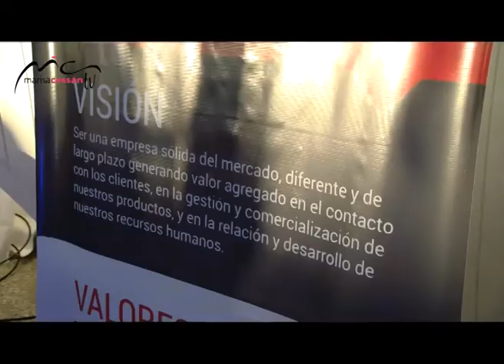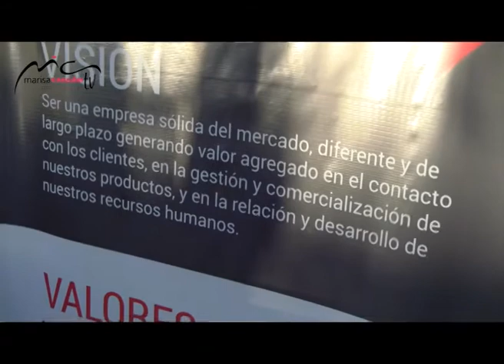MARISA CASSAN TV & PLAN X5 BLOQUE 1